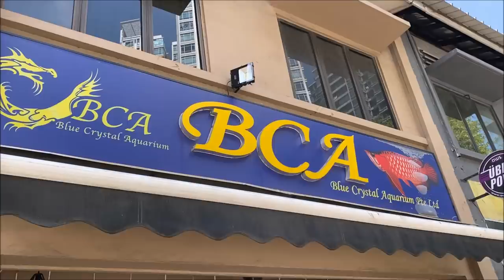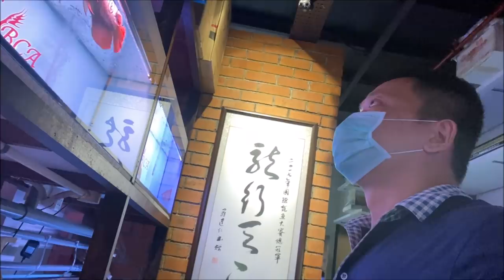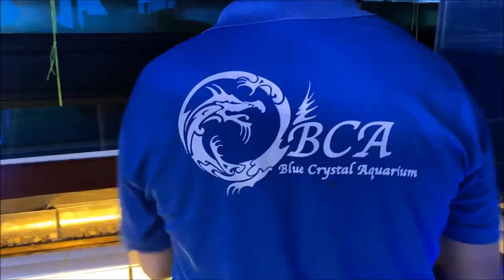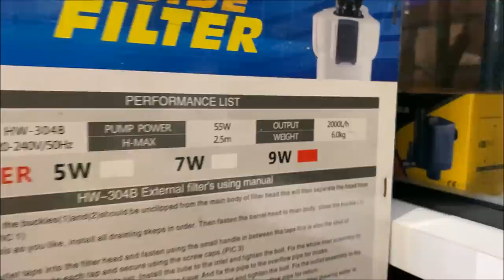LIOW VIDEO: Arowana At BCA Aquarium 龙鱼水族馆之游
I would like to thank all my YOUTUBE friends for your condolences & support during this difficult time (recently my dad & Arowana passed away). I truly appreciated your warm words of comfort and support on my previous video. Actually, I'm thinking of giving away my 5 feet tank and stop fish keeping (I threw my internal filter/heater after my 'Turtle' died). However, my wife wants me to keep the tank for other fresh water fishes. As such, I visited BCA to look for a fish and bought a new canister filter.